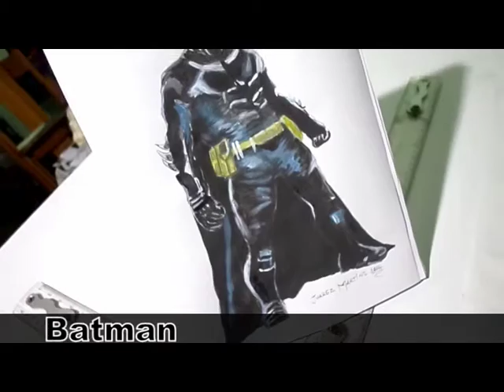batman by Juarez Martins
Contatos:
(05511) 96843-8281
Desenho do Batman
Técnica mista
Grafite e guache
Batman da DC comics criado por  Bill Finger e Bob Kane
Musicas:
Macrotus - James Newton Howard, Hans Zimmer
Suite From X2 - Various
Welcome Back - End Titles - John Ottman
Eptesicus - James Newton Howard, Hans Zimmer
The Future - Main Titles - John Ottman